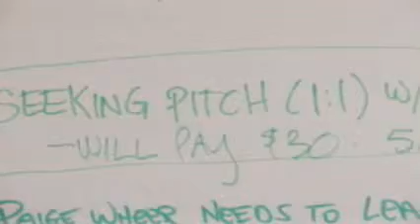Willamette Writers Conference Promo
Watch the video and learn more about the Willamette Writers Conference! In 2014, the conference is August 1-3rd, 2014, at the Lloyd Center DoubleTree hotel in Portland, Oregon.